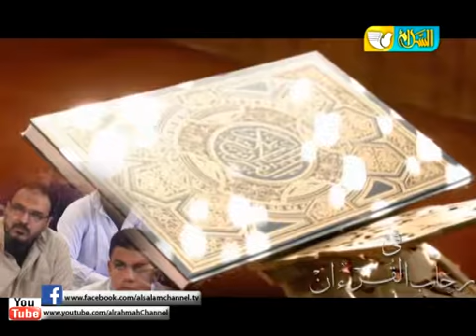فى رحاب القرأن | تفسير سورة النبأ من الأية { 38 } إلى { 40 } | حلقة 5 | ج2 | مع الشيخ محمد البسيوني